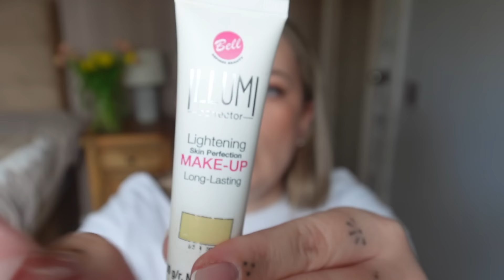ULUBIEŃCY MARCA ғoĸυѕowana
STUDIO
37 BROADWAY
PE1 1SQ
PETERBOORUGH
DRUGIE PIĘTRO

ғoĸυѕowana